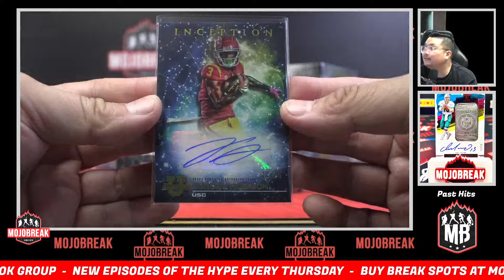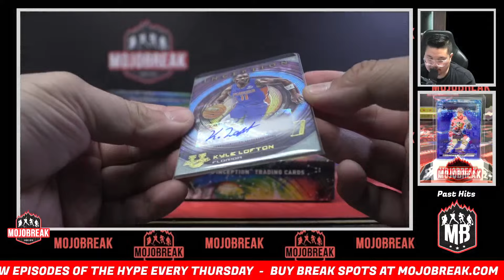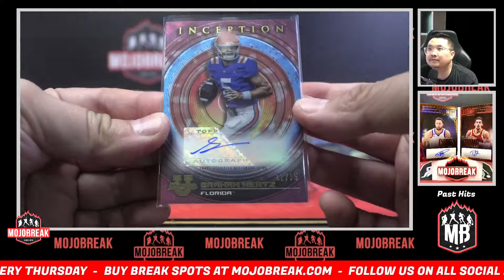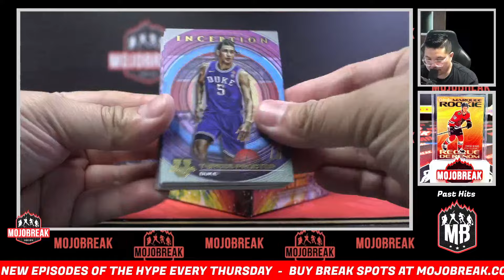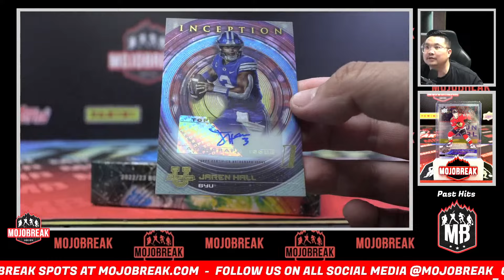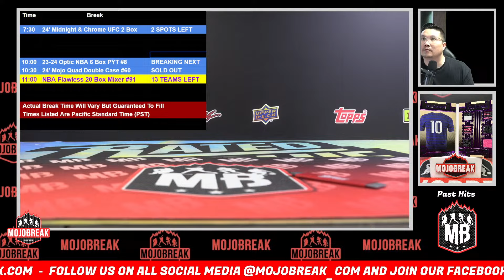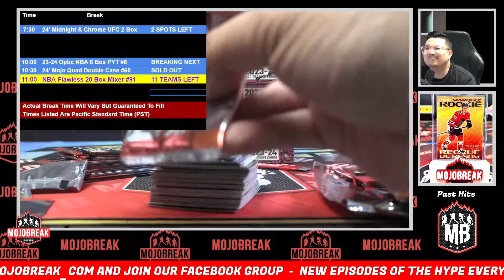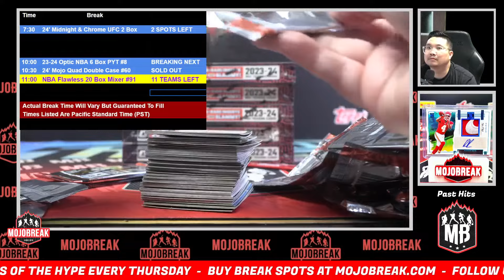Pick Your Players / Letters #4 - 2022-23 Bowman U Inception Multi Sport 8 Box Break - 06.15.24